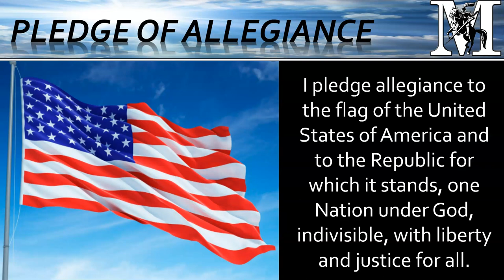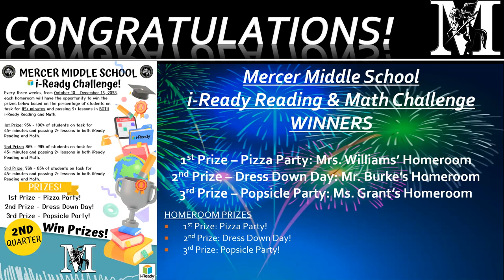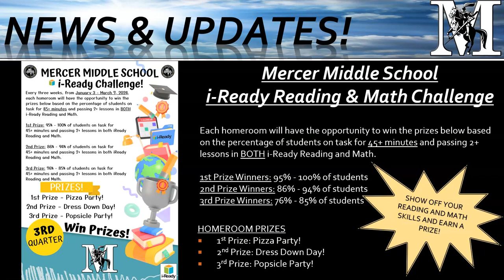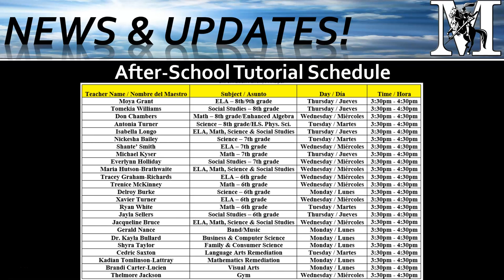Mercer Raiders Weekly Morning Announcements: Monday, January 8, 2024 - Friday, January 12, 2024